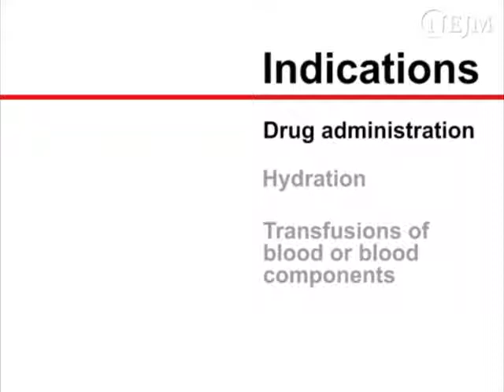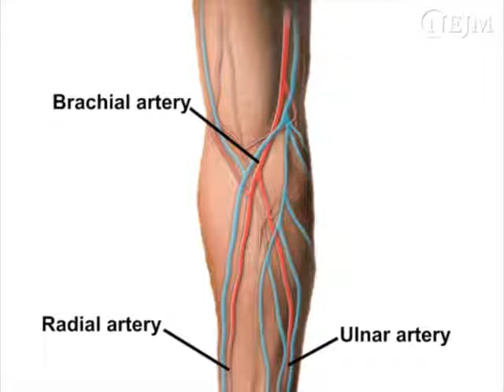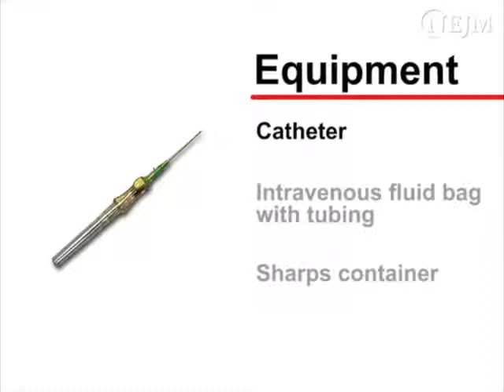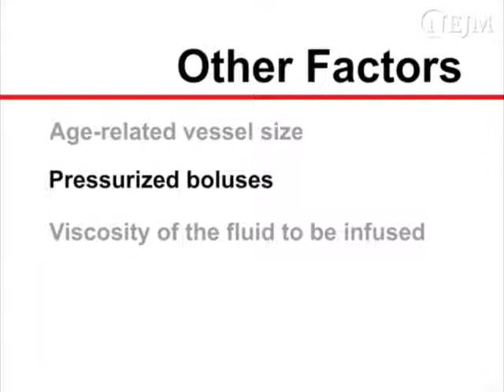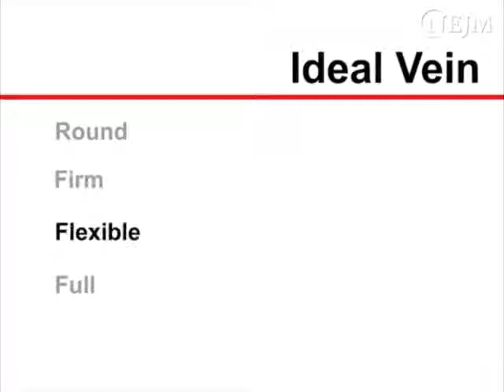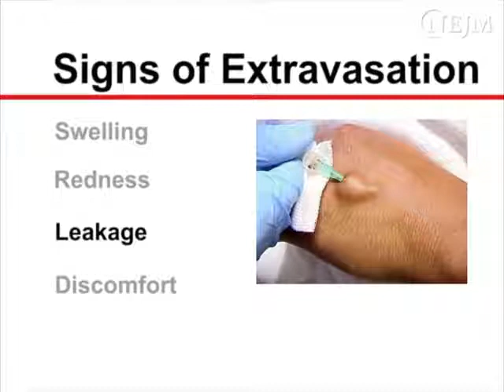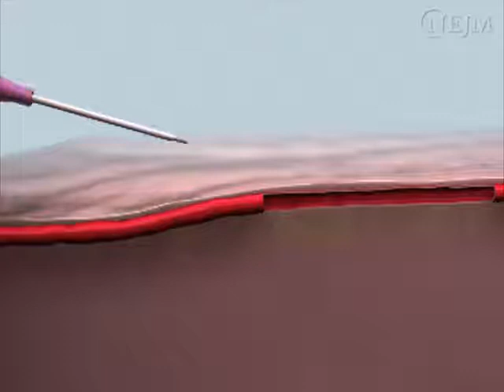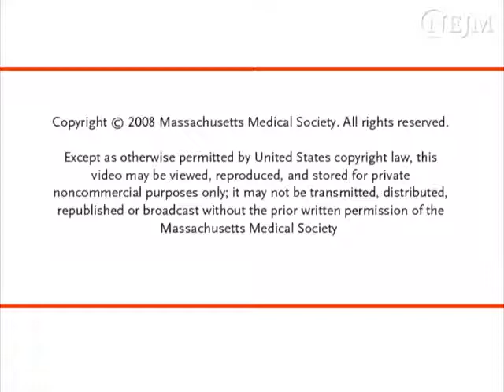Peripheral Intravenous Cannulation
The new england journal of medicine/Nurse

Rafael Ortega, M.D., Pavan Sekhar, M.D., Michael Song, M.D., Christopher J. Hansen, B.A., and Lauren Peterson

N Engl J Med 2015; 373:e25
DOI: 10.1056/NEJMvcm1406460